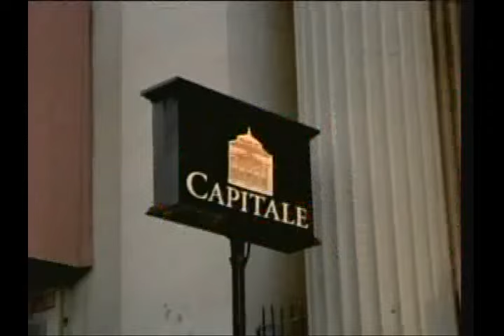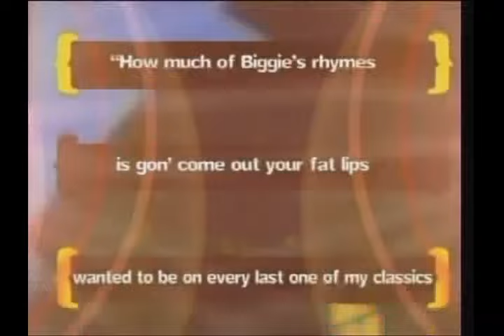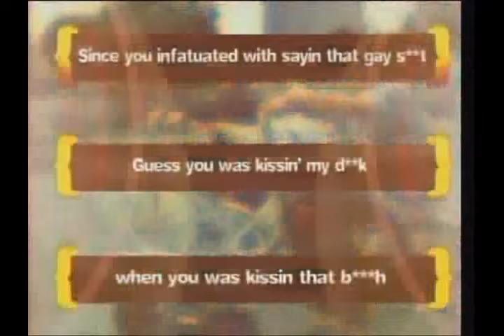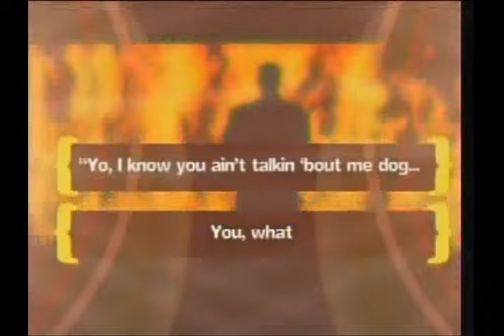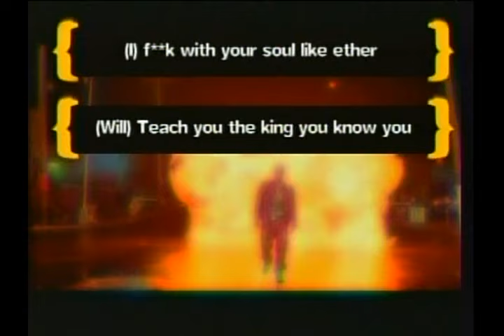All Eyes On Jay Z & Nas (2006)